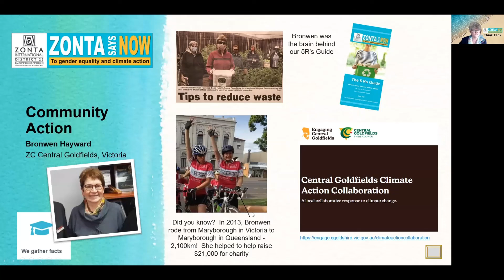20211016 Bronwen Haywood, community environmentalist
Bronwen Haywood is a member of the Zonta Club of Central Goldfields in Victoria.  Members will know her best for being the creator of our 5Rs Guide that shows us how to reduce, reuse, recycle, rethink and repair.

Bronwen is also active in her local community and shared her climate journey at the October 2021 meeting of the Think Tank.

Thank you Bronwen!